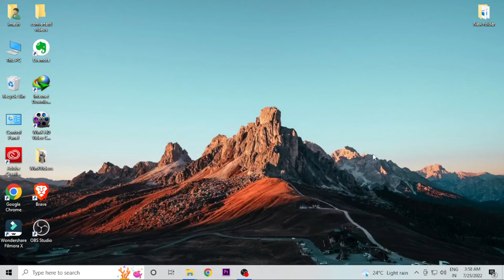how to restore get the deleted file back in pc and laptop